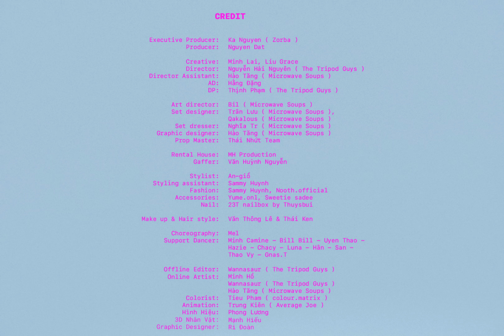Liu Grace - Lucki (Official Music Video)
- Music production : Larria. , T A T U D A
- Executive Producer : Ka Nguyen ( Zorba )
- Producer : Nguyen Dat

- Creative: Minh Lai,  Liu Grace
- Director: Nguyễn Hải Nguyên (The Tripod Guys )
- Director Assistant : Hào Tăng ( Microwave Soups )
- AD: Hằng Đặng
- DP: Thịnh Phạm ( The Tripod Guys)

- Art Director: Microwave Soups
- Microwave Soups team: Bil, Trân, Qakalous, Nghĩa Tr, Hào Tăng
- Prop Master: Thái Nhứt Team

- Rental House: MH Production
- Gaffer: Văn Huỳnh Nguyễn

- Stylist: An-giồ
- Styling assistant: Sammy Huynh
- Fashion: Sammy Huynh, Nooth.official
- Accessories: Yume.onl, Sweetie sadee
- Nail: 23T nailbox by Thuysbui

- Make up: Văn Thông Lê
- Hair stylist: Thái Kent
- Make up & Hair Assistant: Liên Gia Hân, Dương Hoài Phúc

- Choreography: Mel
- Support Dancer: Minh Camine - Bill Bill - Uyen Thao - Hazie - Chacy - Luna - Hân - San - Thao Vy - Gnas.T

- Offline Editor: Wannasaur (The Tripod Guys)
- Online Artist: Minh Hồ, Wannasaur (The Tripod Guys), Hào Tăng (Microwave Soups)
- Colorist: Tieu Pham (colour.matrix)
- Animation: Trung Kiên (Average Joe)
- Hình Hiệu : Phong Lương
- 3D Nhân Vật Liu Liu: Zoodio, Mạnh Hiếu
- Storyboard: Mất Ngủ
- Graphic design: Ri Đoàn
- Photoshoot: Nhi Ngờ

- BTS Photo : Mèo
- BTS Video: Hồng Phát ( Zorba )

- Starring: Liu Grace – Mel – Jexxikaa – Lil Pie - Cam Nhung Le – Larria
- Cameo: Minh Lai

- Special Thanks:
   Zorba imaginary Friend
   Anh Ngọc Jackie
   MM Studio
   Anh Nguyễn Khờ
   Anh Quân Lê

Our Partners
Universal Music Vietnam, Under The Hood, Nhã Nhạc, TRUM.
Social Partner: MILLI